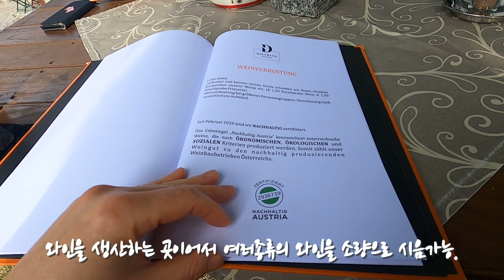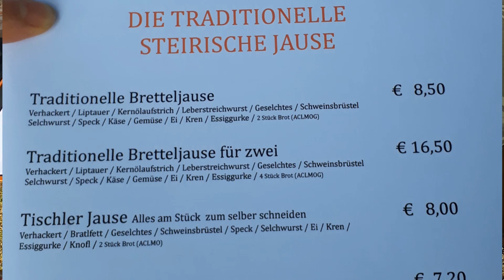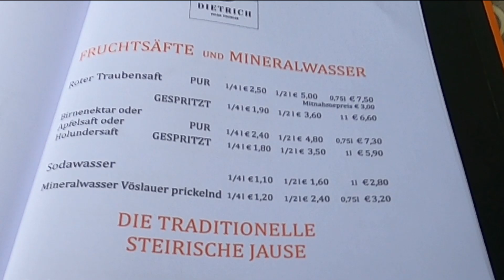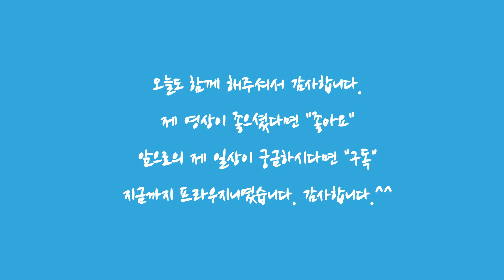[오스트리아여행] 오스트리아 와인너리 자전거 투어 #4 Sued Steiermark 남부 슈타이어마르크/포도밭 사이의 레스토랑, 호이리겐에서 식사를!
오스트리아의 남부에 있는 슈타이어마르크.
이곳은 와인 생산지로 유명한 곳!

포도밭 사이를 걷다가 만난 작은 호이리겐 식당.
이곳에서 가벼운 힌끼를 해결했습니다.

호이리겐에서 대표 메뉴는 “야우제”
하지만 한국인 입맛에는 맞지 않는 음식이니 “샐러드”종류를 선택하시기 바랍니다.